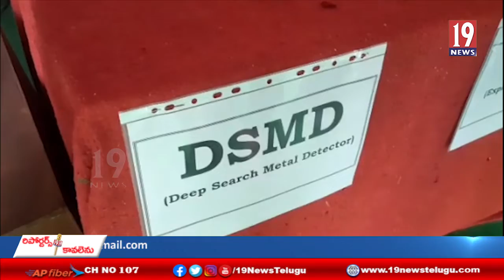*రాజమహేంద్రవరం అర్బన్ జిల్లా పోలీసు కార్యాలయంలో ఆయుధాల ప్రదర్శన - తూ. గో. జిల్లా*